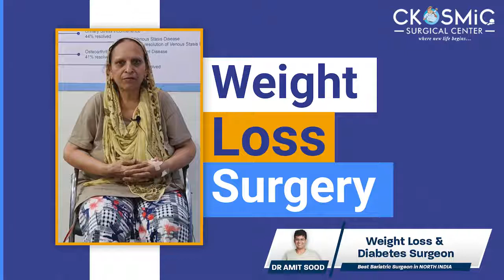WEIGHT LOSS SURGERY FOR ELDERLY| DR AMIT SOOD| BEST BARIATRIC SURGEON IN PANCHKULA HARYANA| MGB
This is patient Mrs. Balwinder Kaur’s testimonial video. She successfully underwent a Weight Loss Surgery by Dr Amit Sood.

• Minimal invasive
• Faster Recovery